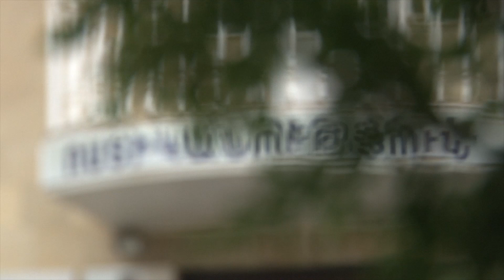Դիլիջանի ոստիկանները ապօրինի ծառահատման դեպք են բացահայտել